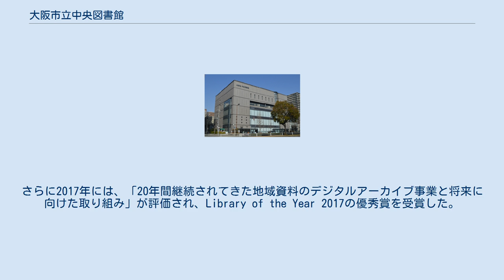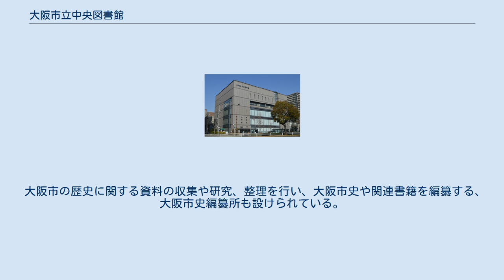大阪市立中央図書館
大阪市立中央図書館（おおさかしりつちゅうおうとしょかん）は、大阪府大阪市西区にある公共図書館。
24館からなる大阪市立図書館の中央館である。
2019年10月1日より辰巳商会中央図書館（たつみしょうかいちゅうおうとしょかん）という愛称が付けられている。
 大阪市立図書館の中央館であり、地域図書館（西区以外の各区の分館）23館のセンター機能も果たす。
自動車文庫（移動図書館）2台を所持している。
1996年開館の現行館は日本図書館協会建築賞を受賞している。
 大阪市立図書館では貸出した館以外での返却も可能である。
館内にはオムリス（OMLIS）の専用端末があり、全館の資料の検索が出来る。
電話による音声応答サービスでの貸出予約が可能。
インターネット（携帯電話を含む）で資料検索や貸出予約も可能となっている。
 日本語・英語・中国語・韓国語の4言語で作られたウェブサイトや、数多くのデータベースが提供されていることなどが評価され、Library of the Year 2009の大賞を受賞した。
さらに2017年には、「20年間継続されてきた地域資料のデジタルアーカイブ事業と将来に向けた取り組み」が評価され、Library of the Year 2017の優秀賞を受賞した。
 大阪市史編纂所を併設している。
 図書館の南東の角には江戸時代中期の日本の文人、文人画家、本草学者、蔵書家、コレクター「木村蒹葭堂」の邸宅跡地の石碑が立っている。
 （2014年3月末現在） 大阪市立中央図書館はナクソスを利用した音楽配信サービスを提供している。
クラシックを中心に、100万曲以上である。
ストリーミング方式で楽曲のダウンロードやコピーはできない。
 大阪市立図書館設置パソコンおよび自宅のパソコンで、市立図書館ホームページへ利用者カード番号とパスワードを入力することで利用できる。
利用料は無料。
平成26年1月から提供が開始された。
 大阪市立図書館で所蔵している、明治・大正期に撮影された写真や当時の絵葉書、江戸時代の古文書等、大阪に関連する貴重資料の画像をデジタルアーカイブとして公開している。
 1996年7月の新中央図書館開館時に、館内の専用端末で「イメージ情報データベース」の公開を開始。
2001年5月の公式ウェブサイト開設の際にはインターネット公開を開始した。
 2014年のシステム再構築の機会に「デジタルアーカイブ」としてリニューアルし、蔵書検索画面との相互参照が可能になった。
デジタルアーカイブのオープンデータ化は、公共図書館としては日本初の取組みである。
 大阪市の歴史に関する資料の収集や研究、整理を行い、大阪市史や関連書籍を編纂する、大阪市史編纂所も設けられている。
 第3教科書センター（採択地区:中央区・西区・港区・大正区）で、小・中学校・高等学校用教科書を所蔵